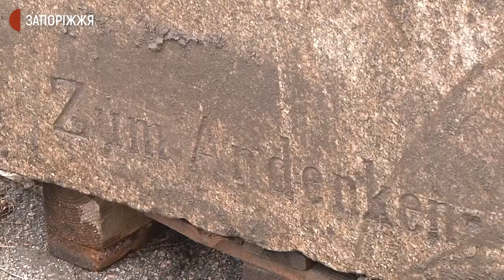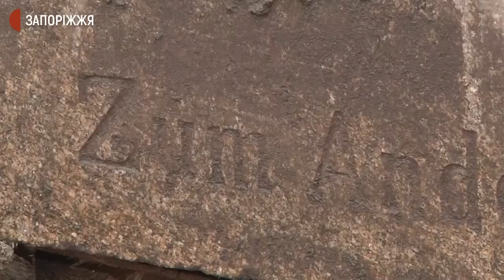Знайдений фундамент пам’ятника першим менонітам | Новини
Знайдений фундамент пам’ятника першим менонітам, які оселились на запорізьких землях, перевезли на територію національного заповідника «Хортиця».  Артефакт 11 березня виявив на Верхній Хортиці науковець заповідника Максим Штатський. Таким чином, знайшовся зведений у 1889-му році і загублений під час Другої Світової війни фрагмент монументу.